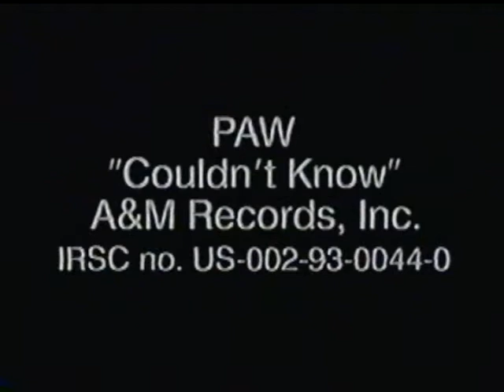PAW Couldn't Know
Paw Couldn't Know video